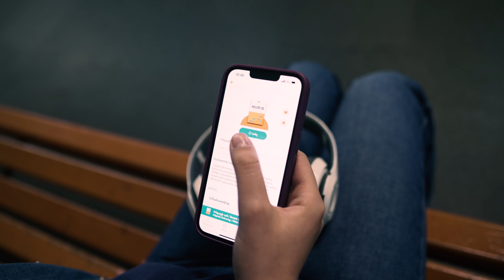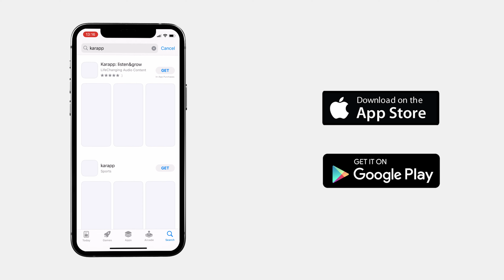Karapp | LifeChanging Audio Content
Ինքնակրթվի′ր մեզ հետ

Մենք կարդում ենք համաշխարհային թոփ գրքերն ու ձեզ ներկայացնում կարևորագույն գաղափարները։

Karapp-ի օգնությամբ․
📌ինքնազարգացումը կդառնա սովորություն,
📌աշխարհի լավագույն գրքերի գաղափարները կստանաք սկուտեղի վրա՝ պատրաստ կիրառության,
📌կտեսնեք ինքնակրթության տված օգուտները իրական, առօրյա կյանքում,
📌արագ և հեշտ կծանոթանաք համաշխարհային նոնֆիքշն գրականությանը, մշտապես տեղյակ կլինեք նորույթներին,
📌դեռևս չթարգմանված գրքերի մասին հայերենով գաղափար կկազմեք: